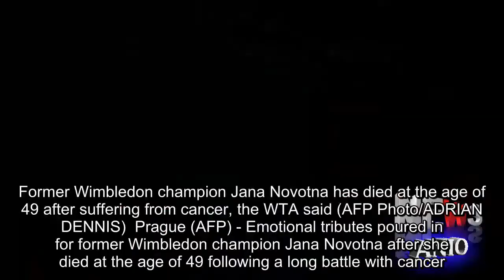Former Wimbledon champion Jana Novotna dies aged 49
Former Wimbledon champion Jana Novotna has died at the age of 49 after suffering from cancer, the WTA said (AFP Photo/ADRIAN DENNIS)  Prague (AFP) - Emotional tributes poured in for former Wimbledon champion Jana Novotna after she died at the age of 49 following a long battle with cancer.Novotna, who won the Wimbledon title in 1998 when she defeated France's Nathalie Tauziat in the final, died on Sunday in her native Czech Republic surrounded by her family, a WTA statement said.She played in two other Wimbledon singles finals, losing to Steffi Graf in 1993 and to Martina Hingis in 1997.The picture of a distraught Novotna being comforted by the Duchess of Kent after losing the 1993 final when she had led 4-1 in the final set is one of the memorable Wimbledon moments.Novotna also won four Wimbledon doubles titles with compatriot Helena Sukova in 1989 and 1990, with Arantxa Sanchez-Vicario in 1995 and with Hingis in 1998.Wearing her distinctive headband, she won doubles titles at all four Grand Slam tournaments.Czech-born American great Martina Navratilova led a number of players -- both past and present -- expressing deep sorrow at Novotna's death."The tennis world is so sad about the passing of Jana Novotna.Iam gutted and beyond words- Jana was a true friend and an amazing woman."Navratilova tweeted.Former US player and now tennis commentator Pam Shriver -- who along with Zina Garrison beat Novotna and Sukova to Olympic doubles gold in 1988 -- remembered her rival fondly."Jana was as kind as she was athletic, as smart as she was competive.I canât believe she is gone this soon.Her smile lives forever young," Shriver tweeted.Lucie Safarova, the 2015 French Open finalist, also paid an emotional tribute to her fallen compatriot."Still shocked about this terrible news.you will be always remembered as our legend amazing athlete and a great person!" Safarova wrote on her Instagram page alongside a picture of Novotna clutching the Wimbledon trophy.Steve Simon, chief executive of the WTA, said: "Jana was an inspiration both on and off court to anyone who had the opportunity to know her."Her star will always shine brightly in the history of the WTA.Our condolences and our thoughts are with Janaâs family."Born on October 2, 1968, Novotna won a total of 24 singles tournaments and 76 doubles tournaments in her career that spanned from 1987 to 1999.She reached a high of world number two and became the oldest first-time Grand Slam singles champion at 29 years and nine months -- a record since eclipsed by Francesca Schiavone and Flavia Pennetta.Novotna also won the Fed Cup with the former Czechoslovakia in 1988, as well as two Olympic doubles silver medals, and a bronze in singles at the 1996 Games in Atlanta.